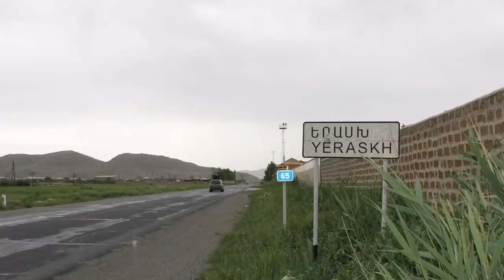Ցունամին Ստամբուլը ոչնչացրեց. Ոչ ոք ողջ չի մնացել